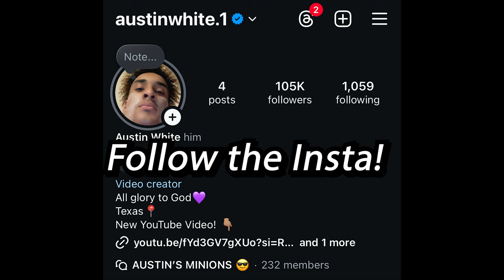Keep Diddy Away From Him!